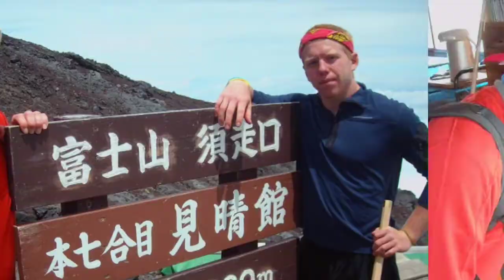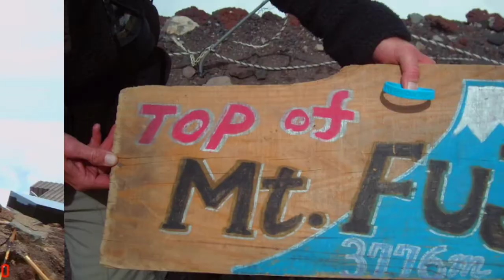Climbing Mount Fuji in 2011 with hunter and climbing buddies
The climb up the ancient Mount Fuji in Japan is magical. During the climb there are 12 stations where you physically brand you're walking staff to show your milestone has been obtained.